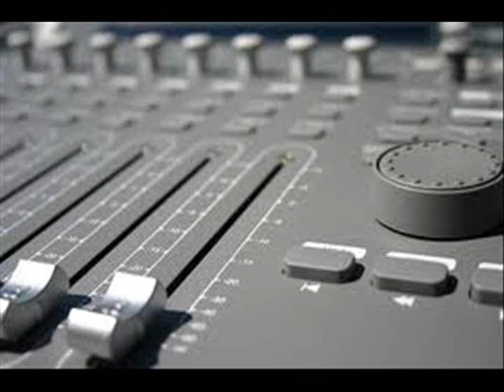Walk Sound Effect